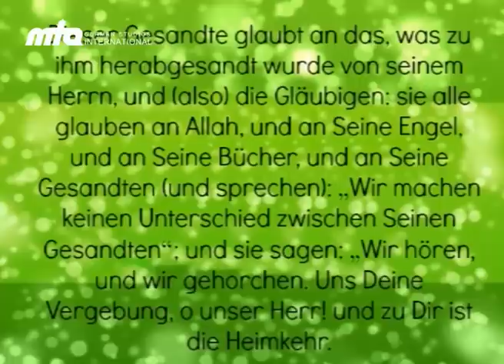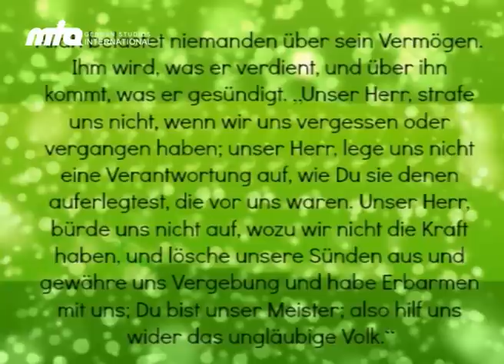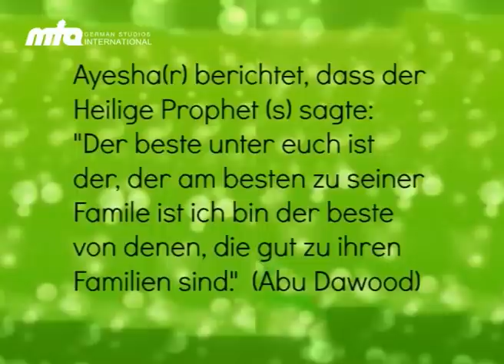Fit4Kids - Für Kinder von Kindern - Der Heilige Prophet Mohammad (saw)